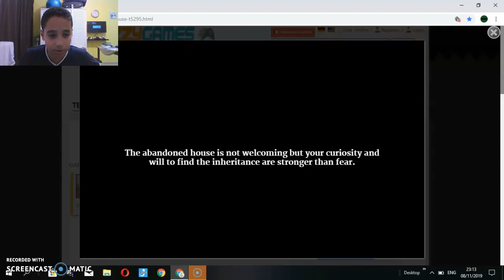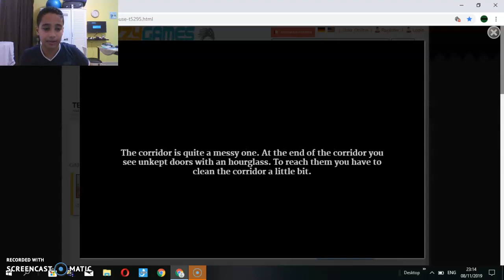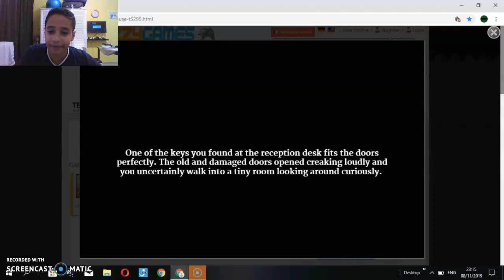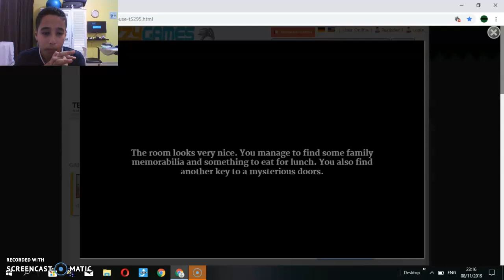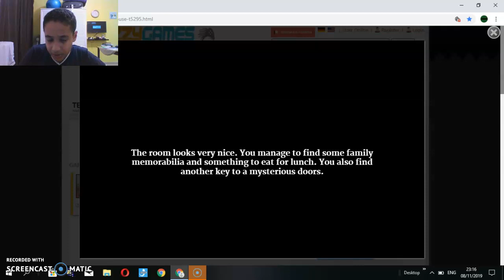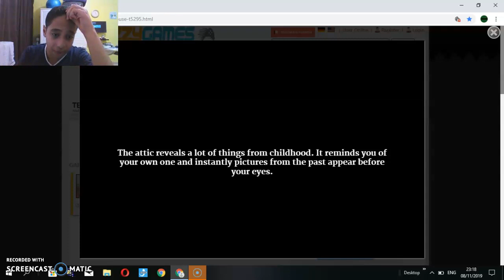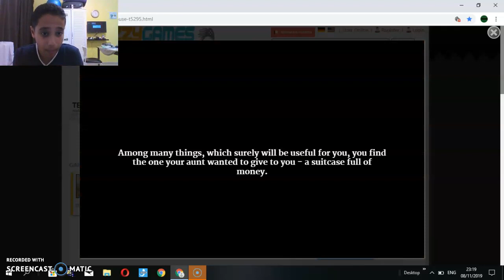(Tenement house)our Aunt left us a suitcase full of cash $$$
(Tenement house) this game was actually fun and i enjoyed making a video on it and i hope you all enjoyed this gameplay.Like and subscribe for more :) I will leave a link here for the game so you can play ENJOY